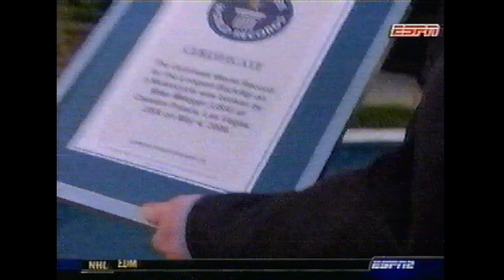2006 MIKE METZGER BACKFLIP OVER CAESAR'S PALACE FOUNTAINS! "IMPOSSIBILE JUMP!"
2006 MIKE METZGER BACKFLIP OVER CAESAR'S PALACE FOUNTAINS! "IMPOSSIBILE JUMP!"